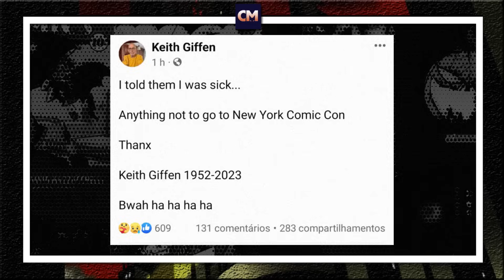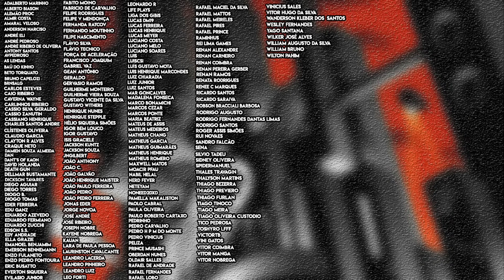THE BATMAN MARVEL, ANIMAÇÃO NOVA, ELSEWORLD, GÁRGULA DE GOTHAM e Mais | Batgyro de Notícias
Hora de você se atualizar das notícias envolvendo o Batman e seu universo com o Batgyro dessa semana:

0:00 Introdução
0:54 - Preview Catwoman 58
1:40 - Preview Batman A Gárgula de Gotham 2
2:38 - Capa Asa Noturna Meme
3:30 - Mortal Kombat vs DC em animação recusado;
5:20 - Gotham Knights chega ao PlayStation Plus;
6:17 - Nova animação Merry Litle Batman ganha data e pôster;
7:37 - Uma boa e uma má notícia sobre o novo podcast do CHarada no spotify;
9:09- Sele DC Elseworlds voltará com vários quadrinhos do Batman;
11:12 - Empresa comete gafe e coloca a Marvel no boneco do filme The Batman;
12:15 - Dirtores falam mais sobre o filme cancelado da Batgirl;
13:21 - RIP Keith Giffen
14:57 - Lançamentos de quadrinhos essa semana lá fora.

Trago seus comentários das notícias!

Valeu!